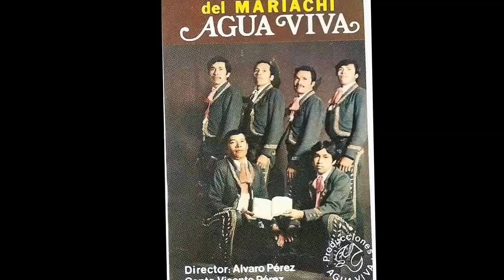Mariachi Agua Viva, Que Bonito, de el Vol 8 1986.